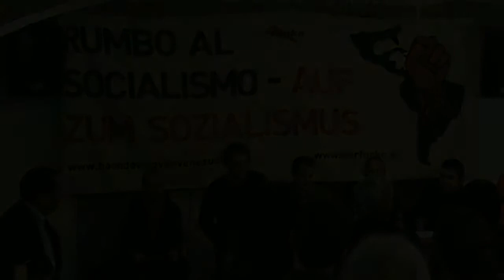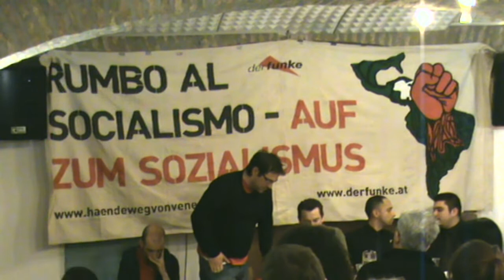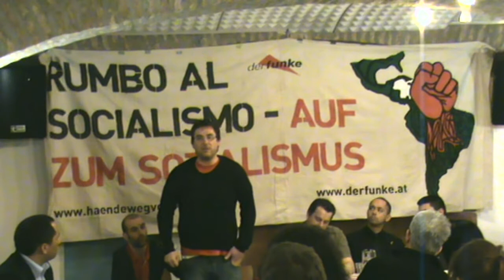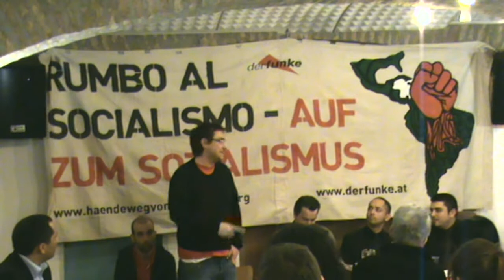Hugo Chavez und die venezolanische Revolution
Nachruf auf Hugo Chavez und Perspektiven für die venezolanische Revolution - von Emanuel Tomaselli.

Emanuel Tomaselli, ist seit 2003 Österreich-Koordinator der internationalen „Hands off Venezuela - Campaign". Als solcher war er hauptverantwortlich für die Massenkundgebung mit Hugo Chavez in der Wiener Arena am 12. Mai 2006.